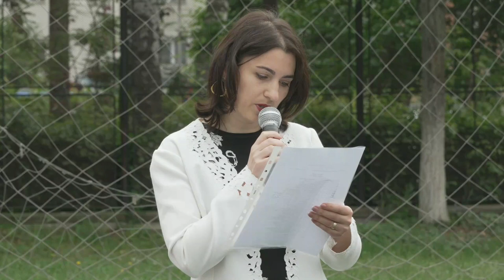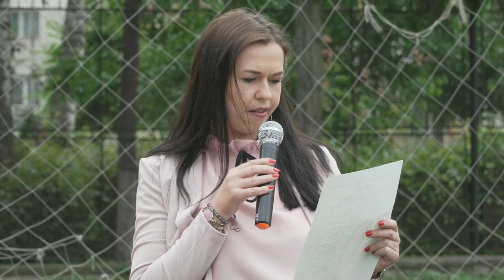CNEH_final de an 2023